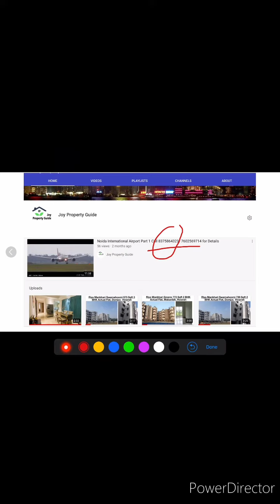KW Delhi6 Mall Actual Video, Rajnagar Extn( 8375864323)